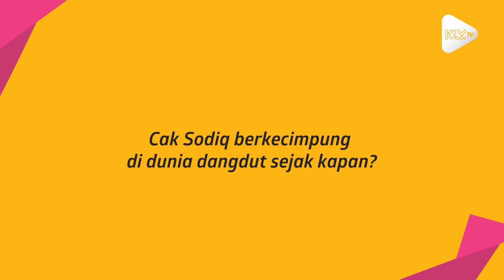Berapa Honor Cak Sodiq Sekali Manggung?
KAPANLAGI.COM - KLovers,
Buat kalian pecinta dangdut, tentunya tidak asing dengan nama Sodiq New Monata. Pria berambut gimbal ini viral dengan lagu Numpak RX King (Naik RX King) dan challengenya. Berapa sih bayaran Cak Sodiq sekali manggung saat ini?